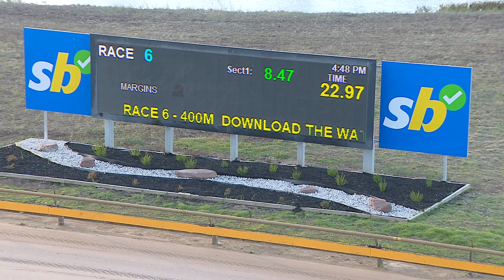GEL TUE 25 JUN 24 R6